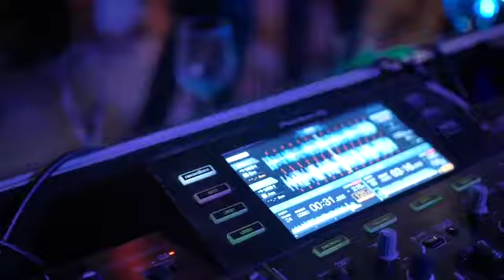Mariage à Château Bas